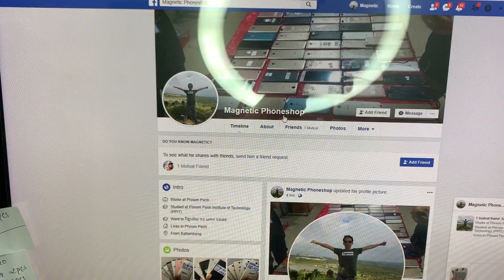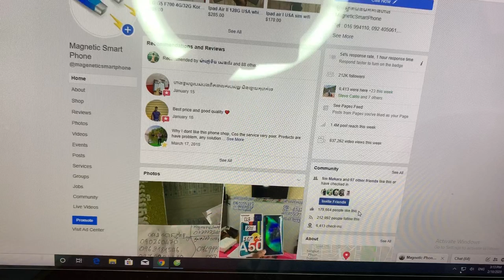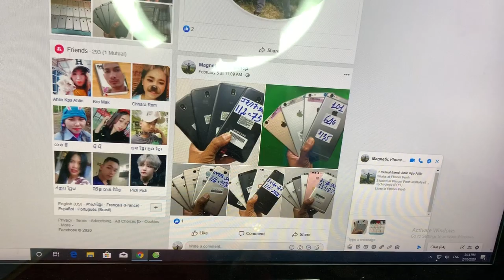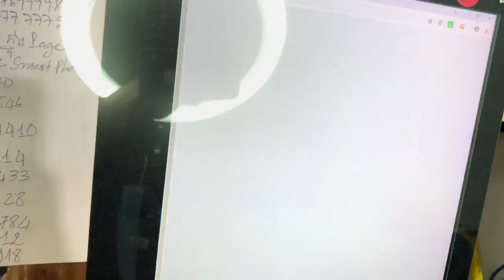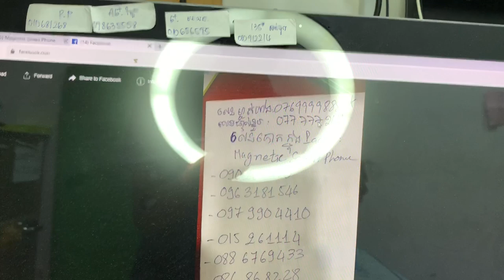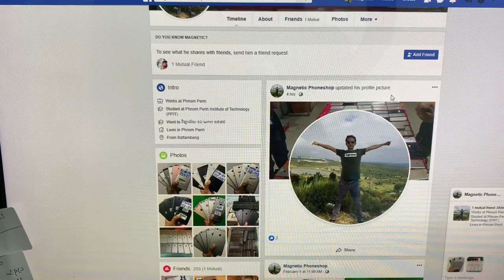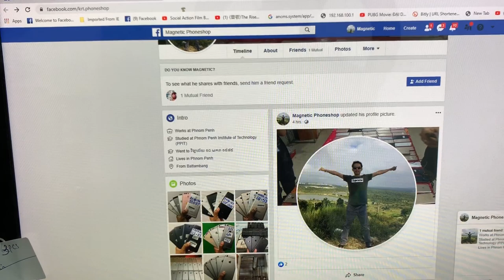មើលអោយច្បាស់ គឺជាអាខោនបោក នៅក្នុង Page Magnetic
មើលអោយច្បាស់ គឺជាអាខោនបោក នៅក្នុង
Page Magnetic សូមបងប្អូនប្រយ័ត្ន មើលលេខ
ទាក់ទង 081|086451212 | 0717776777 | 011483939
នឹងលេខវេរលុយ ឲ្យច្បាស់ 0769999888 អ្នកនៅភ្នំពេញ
ដឹកឲ្យ ចាំឱ្យលុយ អ្នកនៅខេត្តវេរលុយចូលប្រអប់សារ
កុំហៅលេខកូដឱ្យសោះ ចាប់ទុកជាមោឃៈ
សូមទស្សនាវីដេអូទាំងអស់គ្នា ជួយ Share 10 20 30